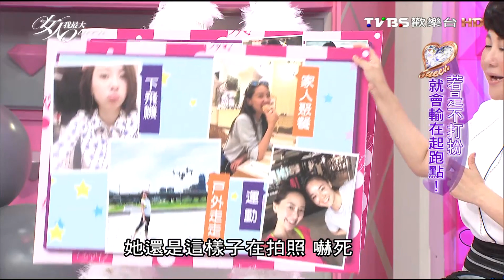若是不打扮 就會輸在起跑點！女人我最大 20160803 (完整版)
現在還有多少女孩，上班會化全妝呢. ？
這樣要多早起床呀. ((眼神死
睡覺都不夠了，怎麼有時間打扮嗚嗚嗚
【世上沒有醜女人，只有懶女人】
千萬別錯過本集女人我最大 達人老師來相救！